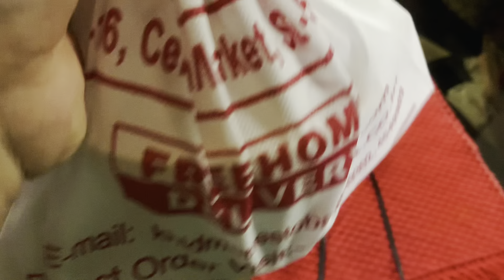Bhabhi Ke Haat Ka Chicken Sandwich +updates on theraicouple new YT video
utm_medium=copy_link

Follow my bhai Aur Bhabhi You tube As well As Instagram The Rai Couple